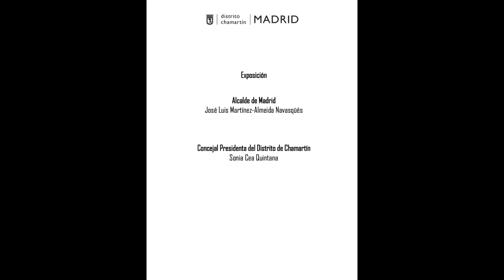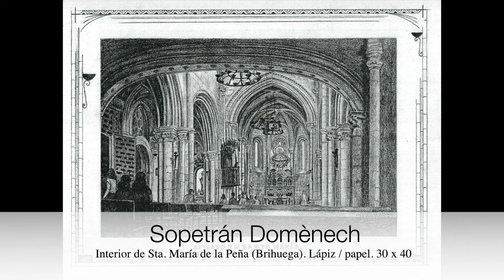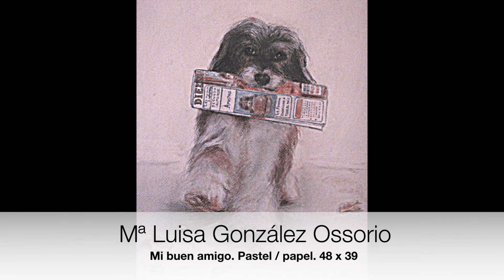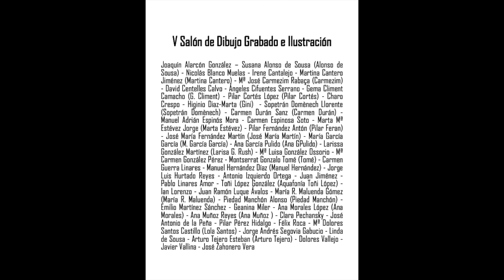VSalónDeDibujoGrabadoEIlustración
Las circunstancias provocadas por la crisis del COVID-19, han hecho que un gran número de entidades hayan cesado su actividad. Pero la Asociación Española de Pintores y Escultores no lo ha hecho, ha seguido en todo momento adelante defendiendo los derechos e intereses de los artistas y dándoles la visibilidad que merecen. Es por eso por lo que también se ha continuado con las exposiciones que se tenían programadas, pero esta vez de manera virtual. Más información sobre el V Salón de Dibujo, Grabado e Ilustración